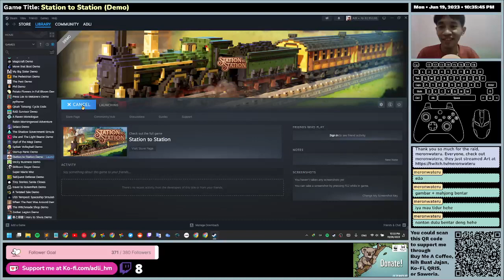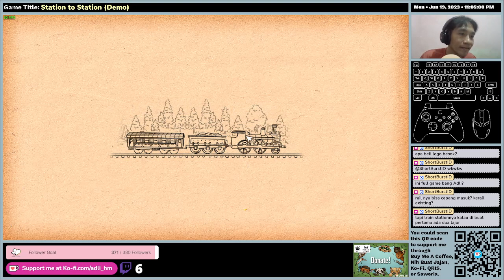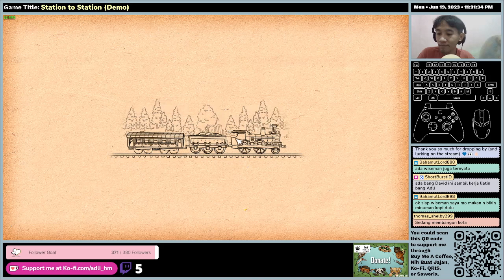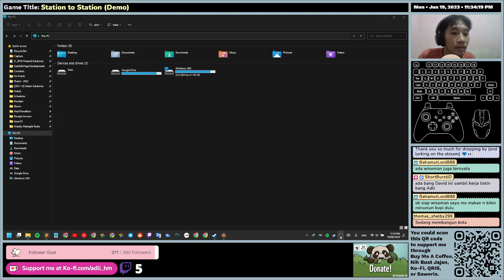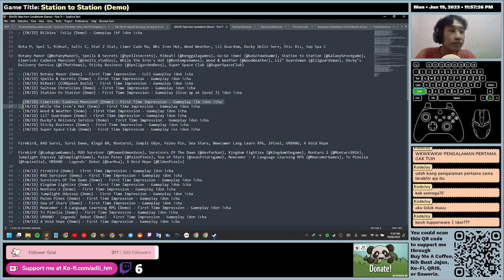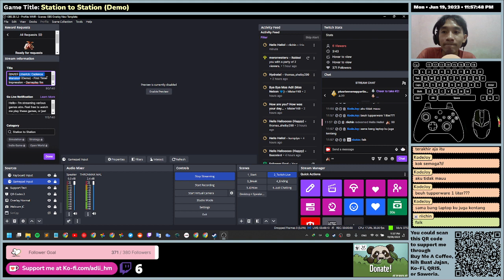(EN/ID) Station to Station (Demo) First Time Impression - Gameplay (Give up at level 3)